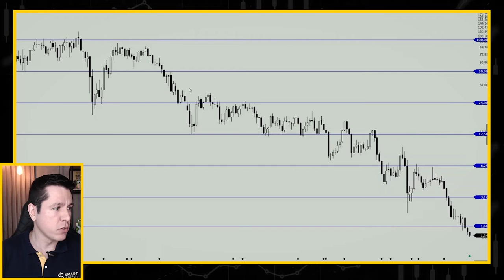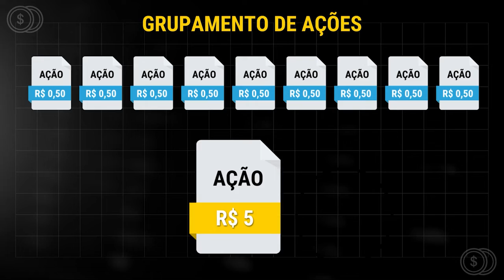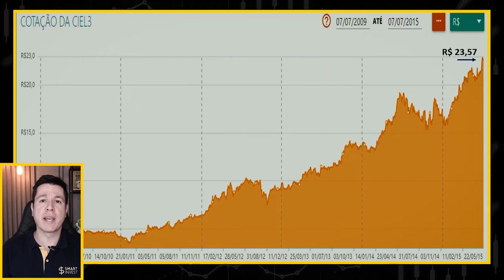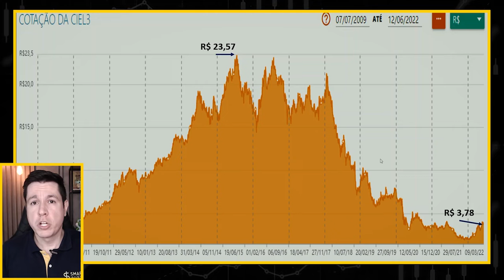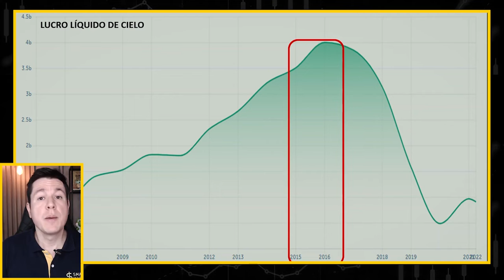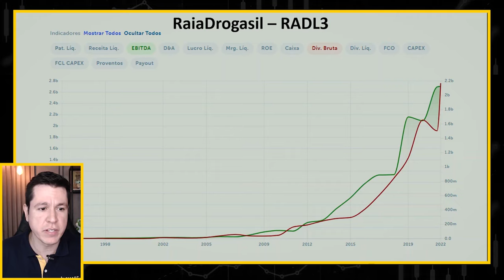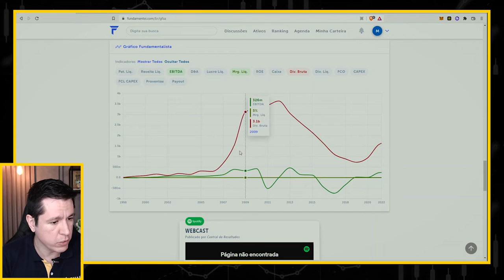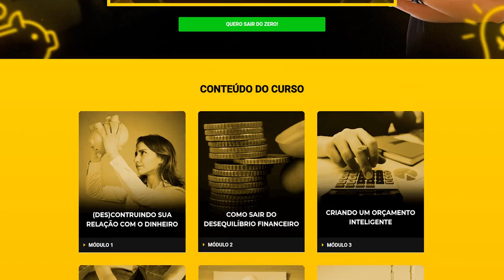3 SINAIS QUE UMA AÇÃO NÃO VOLTARÁ A SUBIR | Quando ações baratas custam caro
Quer aprender a investir, construir e multiplicar seu patrimônio? Conheça o Renda Passiva Vitalícia, o único curso de investimentos que você vai precisar por toda a vida

Está perdido com suas finanças e nunca sobra dinheiro ao final do mês? Conheça nosso curso de educação e organização financeira: